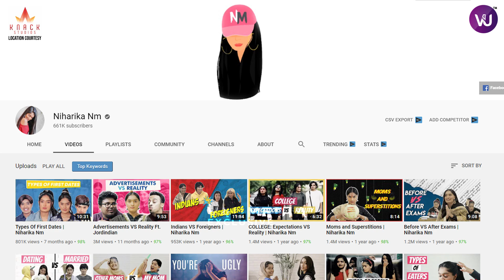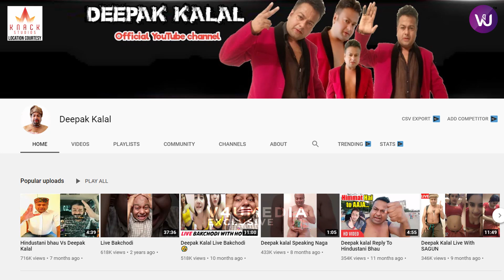Youtube Sensation Ahmed Meeran's Inspiring Journey | Exclusive Interview | V4U Media